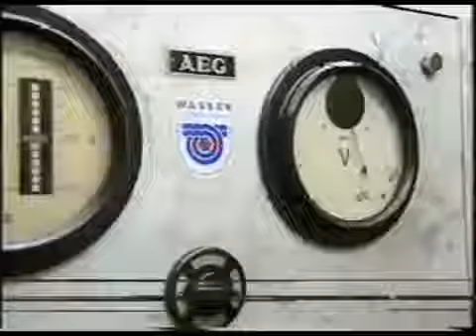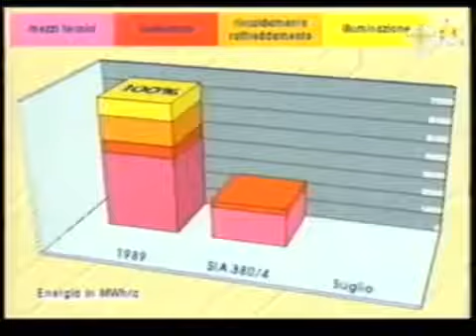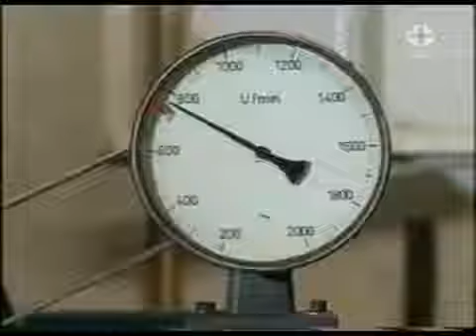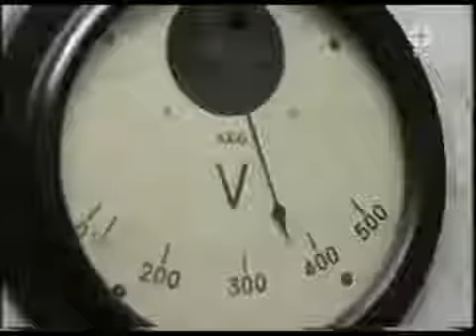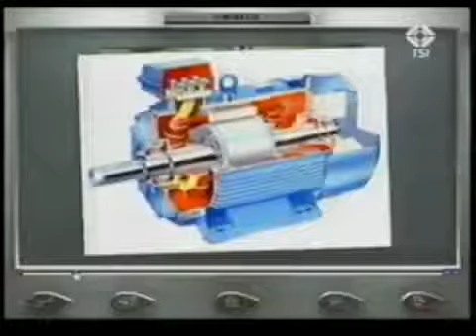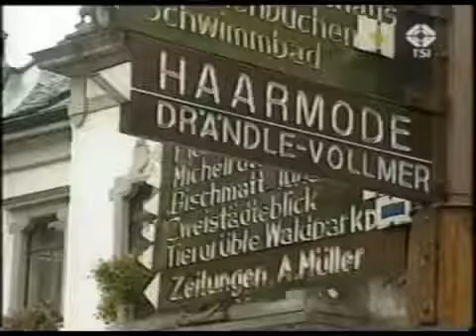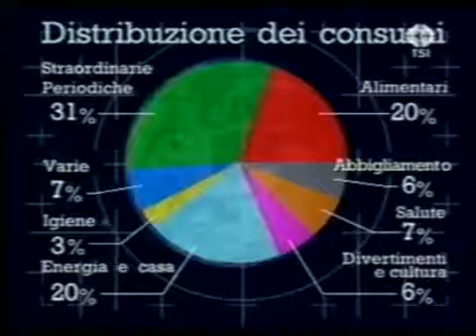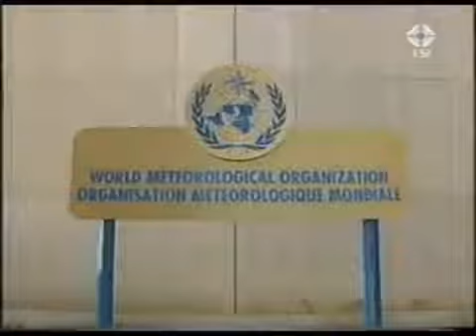Beppe Grillo - Un futuro Sostenibile 1998 INTEGRALE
La teoria e l'uso da parte di privati di nuove fonti di energia per sostituire quella nucleare o quella elettrica elargita dai comuni. Beppe Grillo, ridicolizzando il .

Beppe Grillo Un futuro Sostenibile Versione integrale tramesso dalla TV svizzera nel 1998 Hangout Revolution - Il portale del libero pensiero!

interessante Documentario sul energia con la partecipazione die Beppe Grillo. TV svizzera italiana 1998.

interessante Documentario sul energia con la partecipazione die Beppe Grillo. TV svizzera italiana 1998. interessante Documentario sul energia con la .